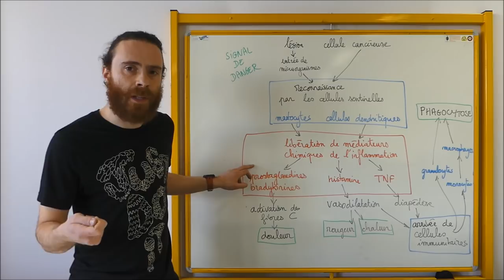La réponse immunitaire innée : l'inflammation - Première Spécialité SVT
Des signaux de danger divers peuvent être à l’origine du déclenchement de la réaction inflammatoire. Ces signaux peuvent provenir d’organismes étrangers mais aussi de cellules déjà présentes dans l’organisme :

Suite à une agression, comme une blessure par exemple, des agents pathogènes (bactéries, champignons, virus, vers parasites…) peuvent pénétrer dans l’organisme. Ces microorganismes possèdent des motifs moléculaires qui sont détectés par le système immunitaire : on parle de signaux de danger. Ces motifs moléculaires sont communs à de nombreux microorganismes (composants de la paroi des bactéries et des champignons, motifs du génome des virus…).

Lorsqu’une cellule de l’organisme accumule des mutations, elle peut se transformer en cellule cancéreuse. Les cellules cancéreuses possèdent sur leur surface des molécules reconnues comme des signaux de danger par le système immunitaire.

Les signaux de danger (présents notamment sur les microorganismes ou sur les cellules cancéreuses) sont reconnus par certaines cellules immunitaires, telles les cellules dendritiques et les mastocytes. Ces cellules patrouillent en permanence les tissus, on parle de cellules sentinelles. Les cellules sentinelles détectent les signaux de danger grâce à des récepteurs présents sur leur membrane plasmique.

Suite à cette reconnaissance, les cellules sentinelles libèrent des molécules appelées : médiateurs chimiques de l’inflammation (comme le TNF, prostaglandines ou l’histamine).

La libération des médiateurs chimiques de l’inflammation provoque :

La dilatation des vaisseaux sanguins et l’afflux de sang au niveau du site touché (expliquant le gonflement, la rougeur et la chaleur).

L’arrivée en masse de cellules de l’immunité (granulocytes et monocytes) sur le site inflammatoire. Ces cellules libèrent à leur tour des médiateurs permettant le recrutement d’autres cellules immunitaires. C’est le phénomène d’amplification.

La réaction inflammatoire met en jeu de nombreuses molécules à l'origine des symptômes stéréotypés de l’inflammation.

La réaction inflammatoire permet la lutte rapide face à des signaux de danger, elle est bénéfique pour l’organisme. Toutefois, pour stopper une douleur trop importante ou lorsque la réaction inflammatoire entraîne des dommages aux tissus, des médicaments anti-inflammatoires (comme l’aspirine par exemple) sont utilisés.

Les médicaments anti-inflammatoires permettent de bloquer la libération ou l’action de certains médiateurs chimiques de l’inflammation. Ainsi, ces médicaments permettent de stopper certains symptômes sans pour autant empêcher la réaction inflammatoire d’avoir lieu.

Dès la naissance, un enfant est capable de se défendre contre la plupart des agressions. Ce type de défense, génétiquement hérité, ne nécessitant pas d’apprentissage préalable, est qualifié de réponse immunitaire innée.

L’immunité innée repose sur des mécanismes de reconnaissance non spécifiques. Les molécules reconnues sont communes à de nombreux pathogènes (ce sont les signaux de dangers voir 2.1).

Les modes d’action de la réponse immunitaire innée sont stéréotypés, ils sont identiques quel que soit l’agent pathogène concerné.

La réaction inflammatoire est le premier mécanisme à se mettre en place, il s’agit d’une réponse innée. La réaction inflammatoire aiguë est le mécanisme essentiel de l’immunité innée.

L’immunité innée est très rapidement mise en œuvre. L'immunité innée est la première à intervenir lors de situations variées (atteintes des tissus, infection, cancer).

L’immunité innée est une première ligne de défense qui agit d'abord seule puis se prolonge pendant toute la réaction immunitaire.